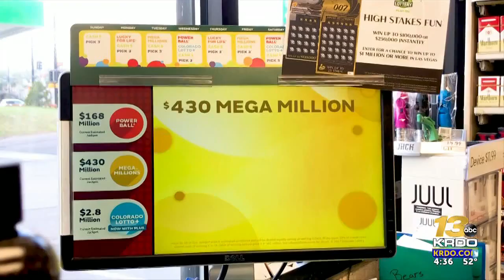Record-breaking year for lottery sales benefits Colorado’s outdoors